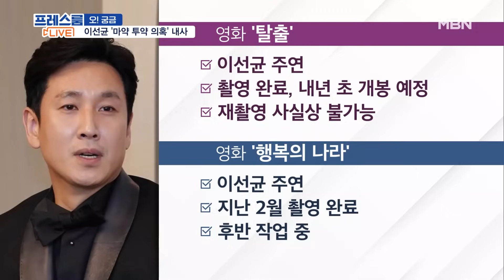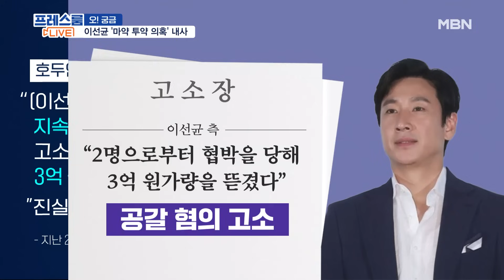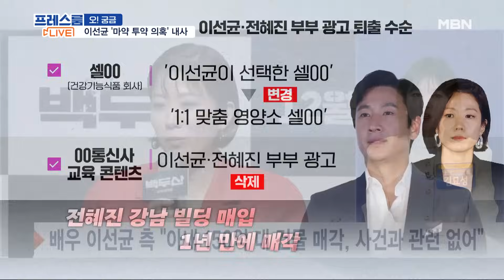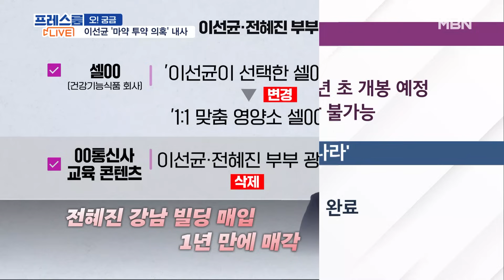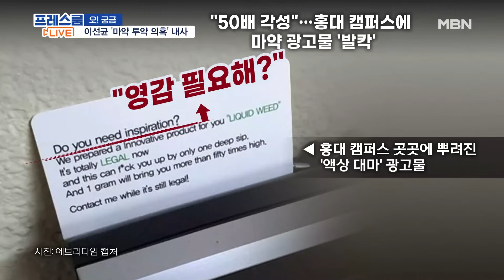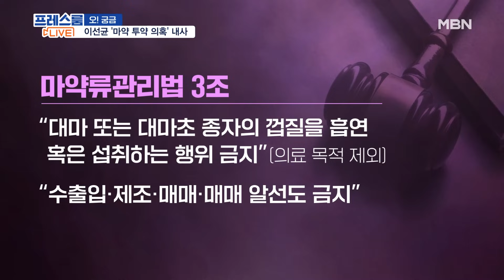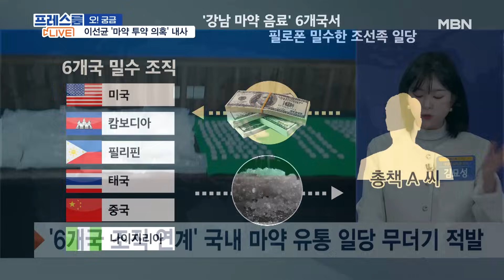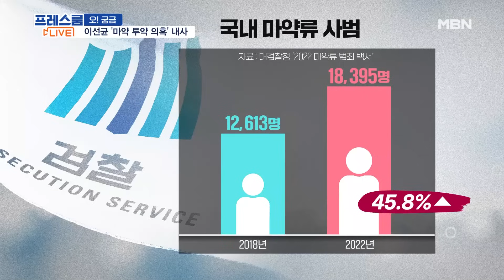[이슈 직진] '마약 의혹' 이선균, 정식수사 전환...드라마 '노 웨이 아웃' 하차 | MBN 231023 방송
월~금 오전 10시 30분 본방송

배우 이선균이 마약 투약 혐의로 '내사자'에서 '피의자'로 신분이 전환돼 경찰에 입건됐다.